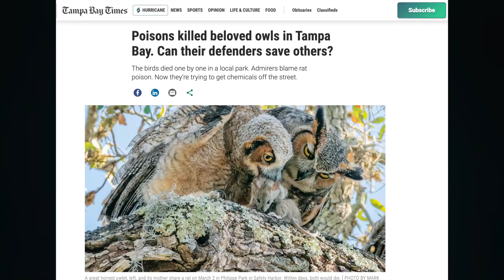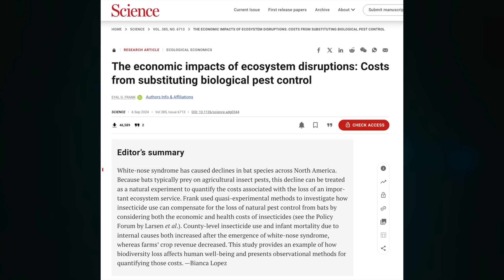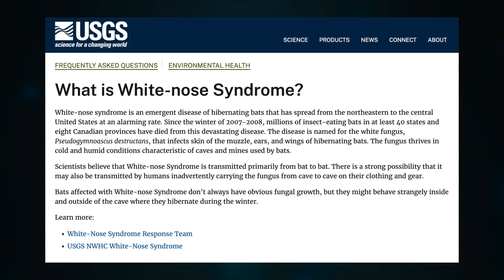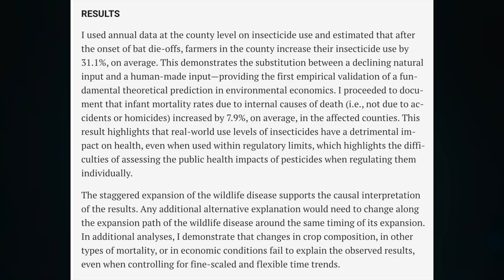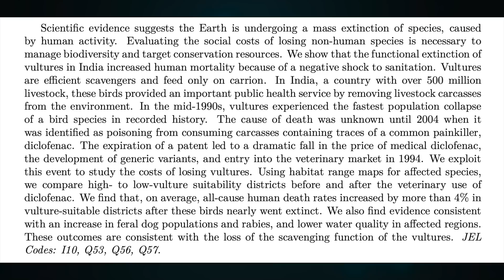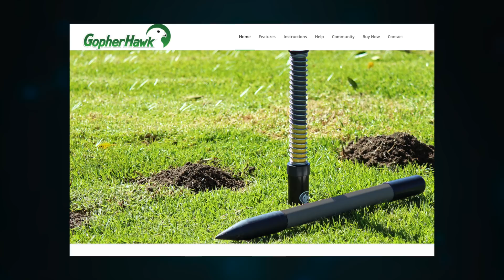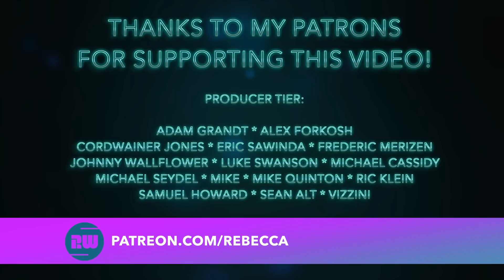Study: Dying Bats Lead to Dying Newborn Babies